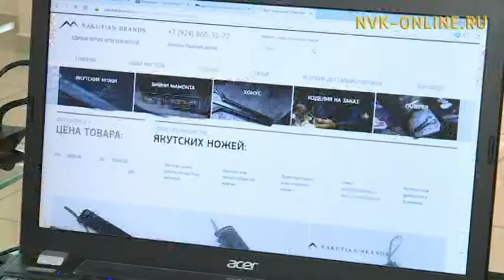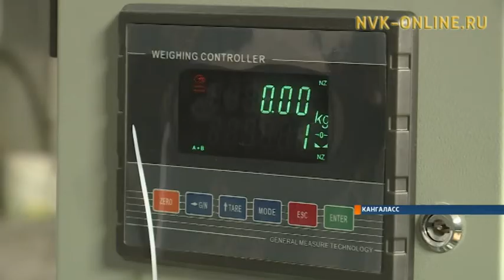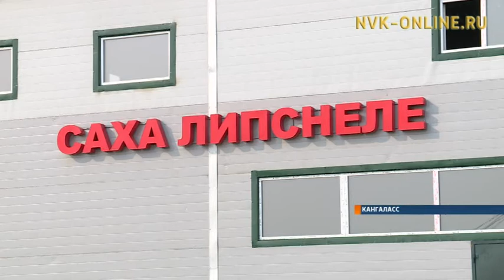Олохтоох оҥорон таһаарыы саҥа үктэлгэ. Бу салааны өйүүр Ил Дархан ыйааҕа тахсыаҕа